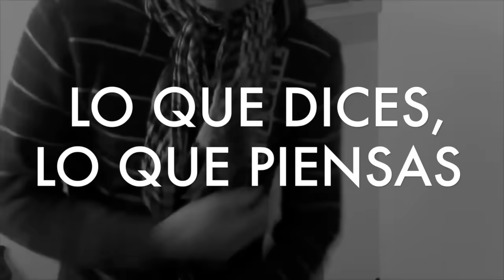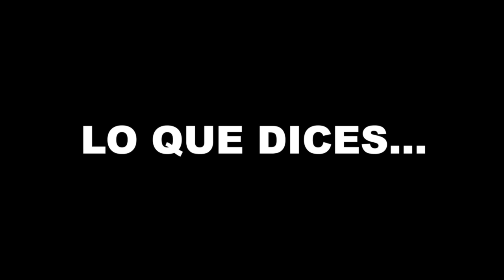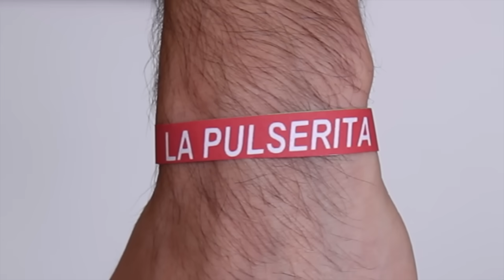Lo Que Dices vs Lo Que Piensas | Hola Soy German